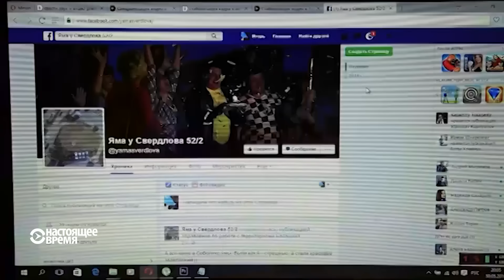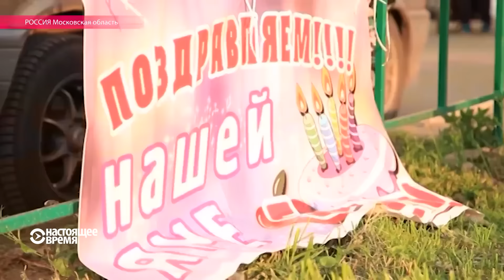Ударим флэшмобом по бездорожью